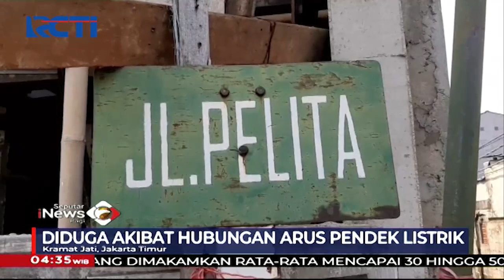Ditinggal Tidur Sedang Mengisi Daya Laptop, Seorang Pria Tewas Terbakar Bersama Rumah - SIP 28/06